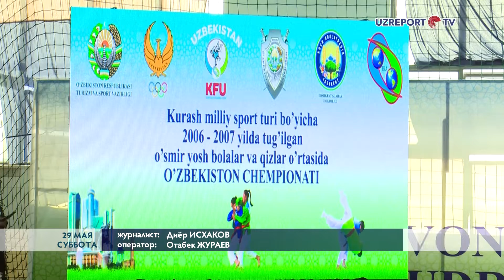В Ташкенте продолжается чемпионат Узбекистана по курашу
В Ташкенте продолжается чемпионат Узбекистана по курашу среди подростков 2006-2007 г.р. Со всех регионов нашей страны собралось порядка 800 участников.